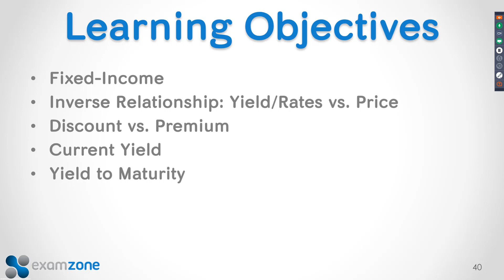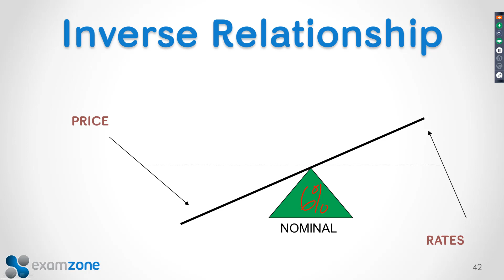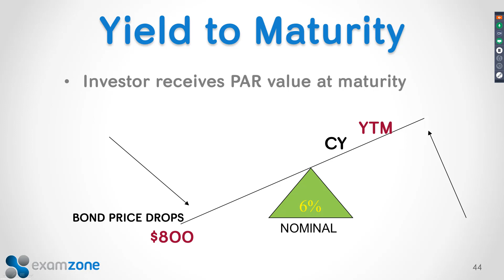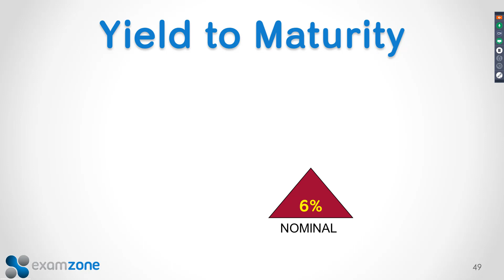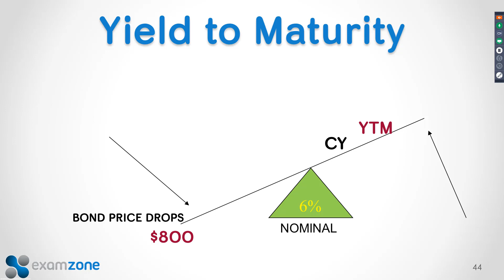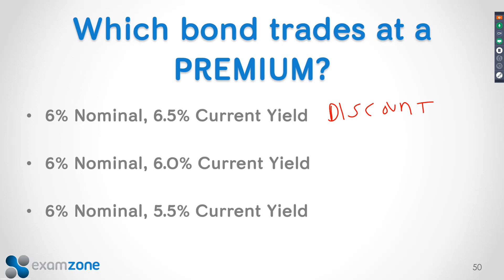Bond Yields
Rates Up Price Down Don't Forget the Yields!